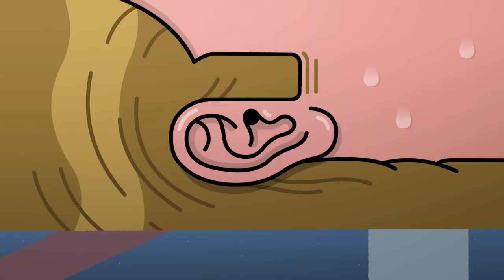Coach Me If You Can ⚽😱🎃 HALLOWEEN COMPILATION 2020 🎃😱⚽ Full Episode in HD